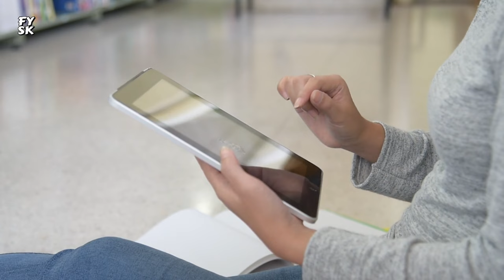Disabled Vet CONFRONTS Trump During Speech... His Reaction Will Make You Cry!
- audio story

 - love stories

 - interesting stories

 - fascinating stories